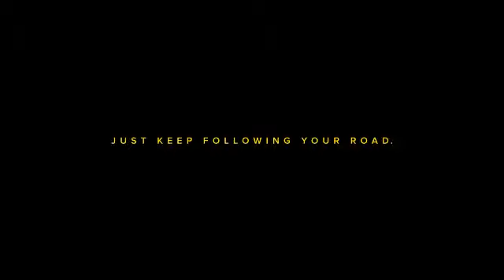Pirelli P Zero Follow your own road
Protagonista della prima scena dello spot TV e web per Pirelli Pzero.
Come